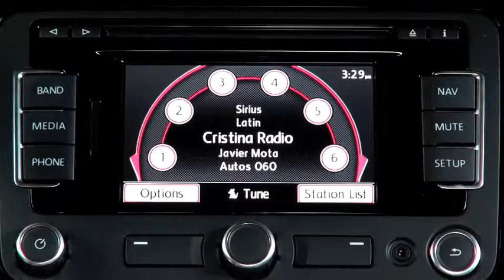Autos 0-60 I Invented The Modern Age The Rise of Henry Ford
An interview with Richard Snow, author of I Invented the Modern Age, The Rise of Henry Ford.

 Every century or so, our republic has been redesigned by a new technology that changes the way we think: 170 years ago it was the railroad, for us it's the microprocessor, and in between them came Henry Ford's Model T. Ford was born the year of Gettysburg and died two years after the atomic bombs fell, personifying the tremendous technological changes in that span. Arriving in a steam-powered world, Ford saw the advantages of internal combustion and through effort and imagination transformed his nation and became the most famous and richest man in America. In ten years the cost and time it took to build a car plummeted so that his own workers could easily afford one, thus creating the cycle of consumerism and mass production that we still experience to this day. Scribner is pleased to announce the publication of I INVENTED THE MODERN AGE: THE RISE OF HENRY FORD (May 14, 2013). From the acclaimed popular historian Richard Snow comes a fresh, meticulous, and entertaining account of Henry Ford, the Model-T, and the remaking of American industry in the early 20th century.

       The car altered our nation in a decade, and made Ford a national hero— but that's not the end of the story. Ford was driven by a sense of messianic philanthropy, but once he'd achieved his goal he felt fettered by his very success. He soured, becoming a cold, closed man nurturing a dogged and vehement anti-Semitism. Thus, this singular machine chimed so closely with his spirit that when he shut down its production, his creative life was essentially at an end. In Snow's capable hands, Ford is a tragic figure we watch rise and fall.Filled with scene and incident, character and dialogue, Snow's book presents us with the unknown, industrious, and altogether resourceful young man rising in the years when people were vying to build the machine that would define the dawning age in America. In many ways his story is well known, but Snow sheds new light onto this fascinating man by viewing him through his greatest creation— the Model T.